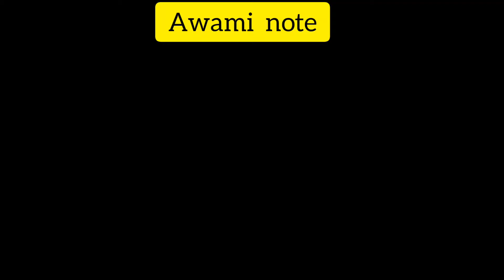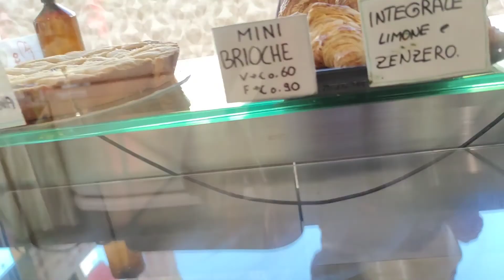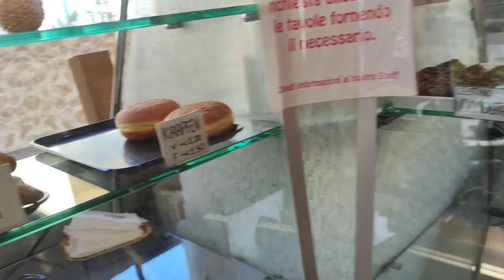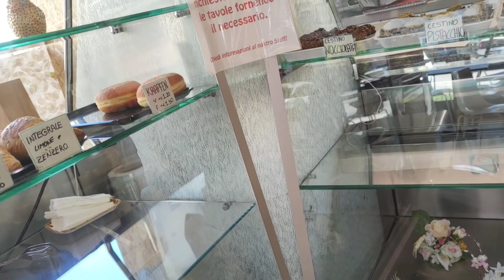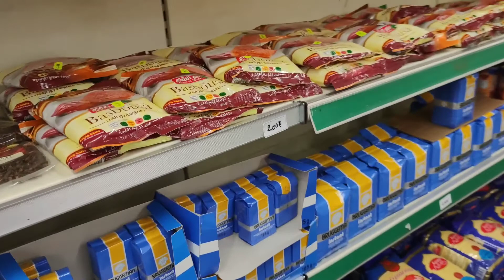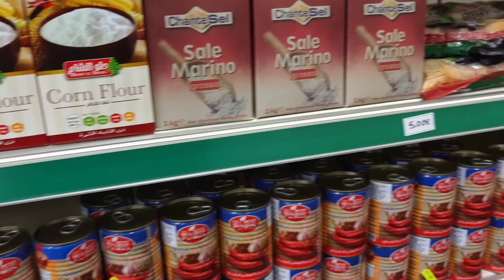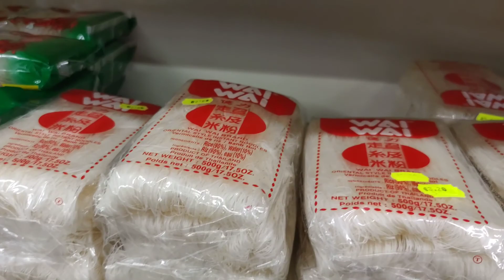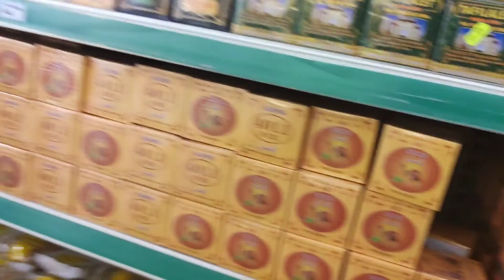my first vlog 🤣|her life in Italy | famous breakfast in Italy | grocery and makeup shopping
dayout in Italy

day out in Italy